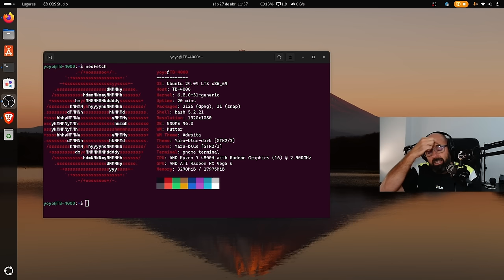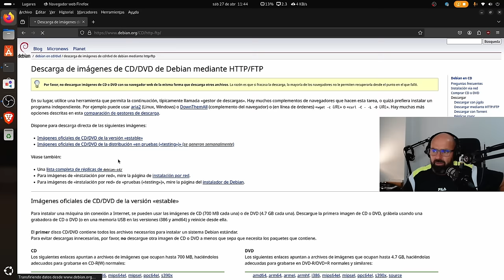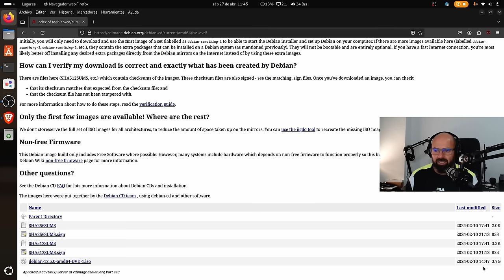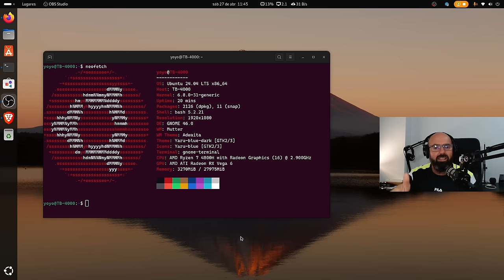Ubuntu 24.04 LTS GRAN lanzamiento pero no es Linux para viejos, fin de ciclo viejas costumbres y DEB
Tras instalar Ubuntu 24.04 LTS Noble Numbat os dejo mi opinión sincera expresada desde lo más profundo de mí. ¿ Se ha convertido Ubuntu en una distro sólo para nuevos usuarios dejando atrás a los viejos usuarios con sus viejas costumbres o es culpa nuestra por no saber adaptarnos? 🤔